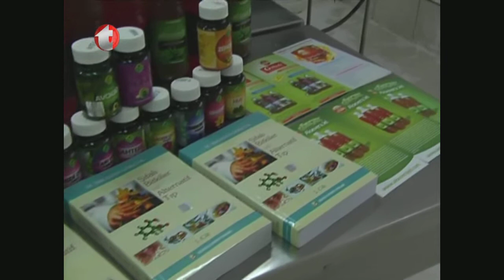Obeziteye Çözüm, Şişmanlık, Aşırı Kilolar, Sibutramin, Garsinya Forte ve Faydaları, Gökçek Fabrikası